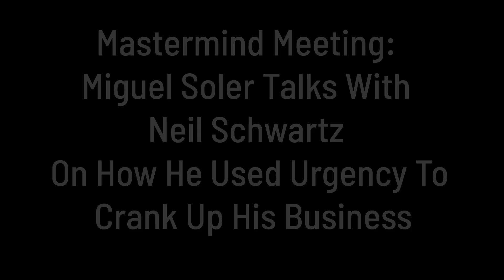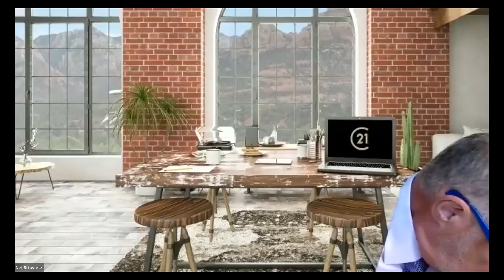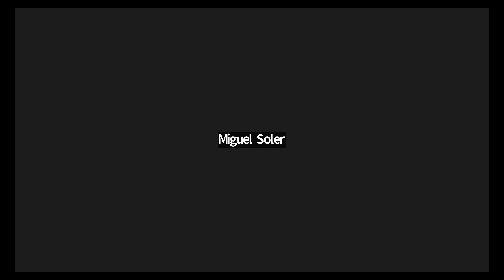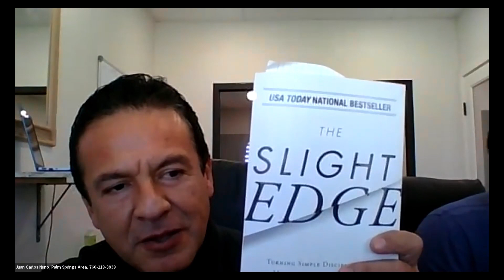Miguel Soler Talks With Neil Schwartz On How He Used Urgency To Crank Up His Business